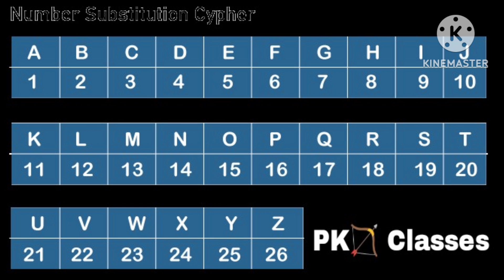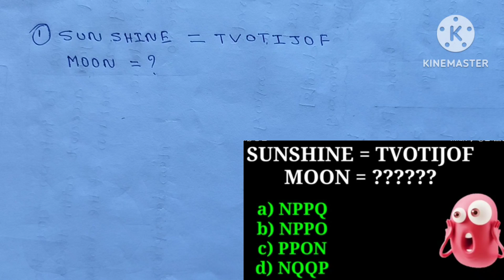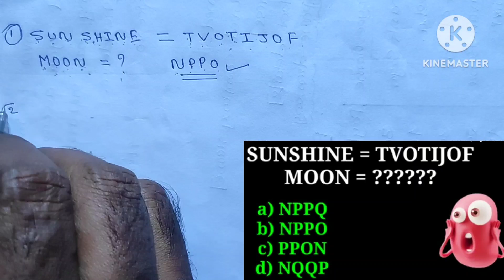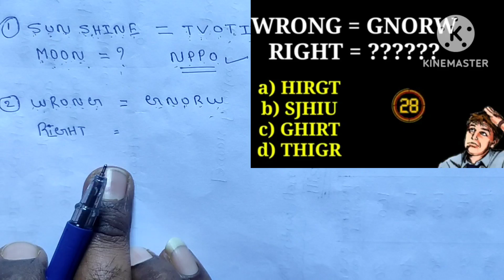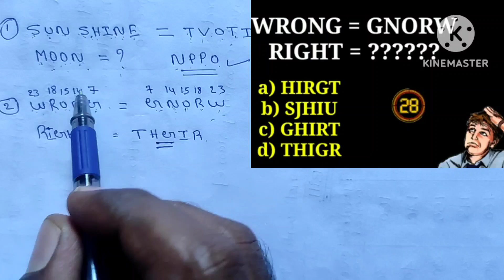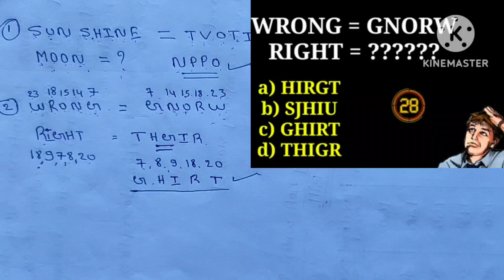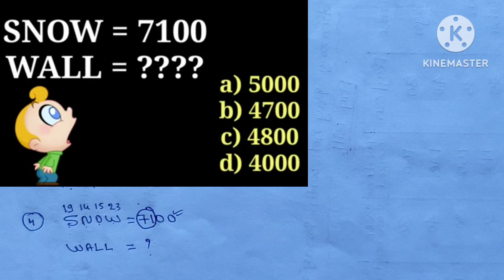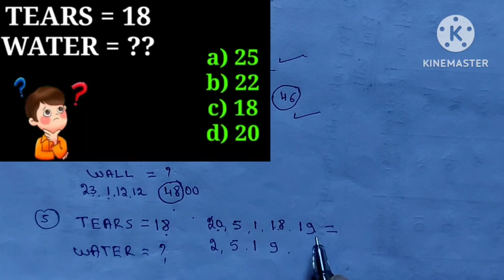How to solve "Coding and Decoding" reasoning short trick(Pk🏹classes) coding and decoding in kannada.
Coding-Decoding reasoning tricks in kannada.
Coding-Decoding reasoning tricks for banking exam.
Coding-Decoding reasoning short tricks.
Coding-Decoding reasoning tricks for kpsc.
Coding-Decoding reasoning tricks for upsc exam.
Coding-Decoding reasoning tricks competitive exams.
Coding-Decodings easy tricks.

Logical Reasoning

2. Coding-Decoding
3. Alphabet Test
4. Series Test
5. Ranking Test
6. Sitting Arrangement
7. Puzzle Test
8. Direction Test
9. Series
10. Inserting the Missing Character
11. Mathematical Operation
12. Blood Relation
13. Logical Venn Diagram
14. Venn Diagram
15. Syllogism
16. Calender
17. Clock Test
18. Cube and Dice
19. Analytical Reasoning
20. Sign Conclusion
21. Input-Output
22. Decision Making
23. Data Analysis
24. Other Types Questions
25. Analogy
26. Classification
27. Logical Sequence of Words
28. Statement Course of Action
29. Statement Course of Action
30. Statement Assumptions
31. Verification of Truth of Statement
32. Situation Reaction Test